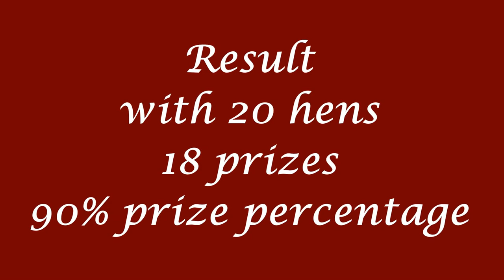Arrivals Quievrain 13 9 2014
Arrival Eijerkamp pigeons of last race from Quievrain (255km) in 2014.
Resulted in 18 prizecards out of 20 = 90%